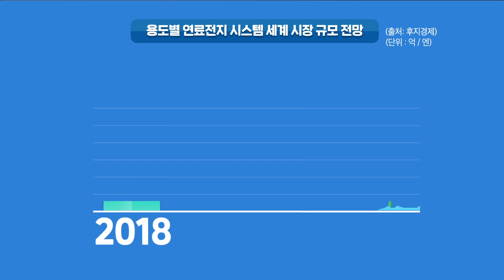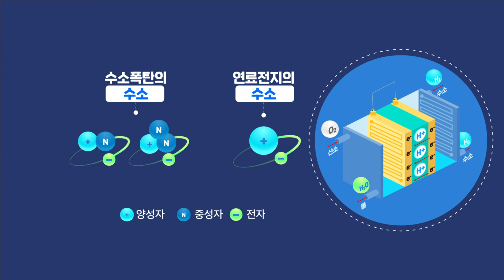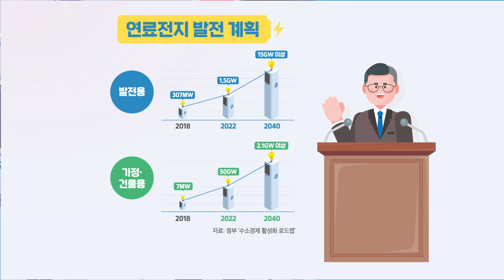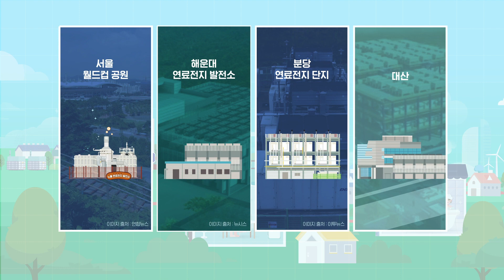[수소 시리즈 7탄] 행복연료전지 이야기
대기오염물질도 거의 없고
악취, 오·폐수도 없으며 부산물도 물이 전부인
진짜 친환경 에너지 수소!
수소연료전지에 집중하는 이유

오늘은 제7탄 행복연료전지 이야기를 소개드립니다.

본영상은 인천연료전지(주)로부터 제공받았습니다.